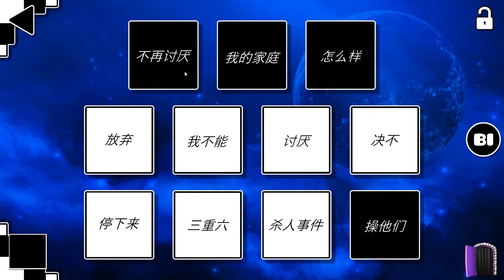Sonic Wave 100% (Extreme Demon) by Cyclic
sonic wave rebirth next
I wasn't expecting the ball part to be such a pain ngl, that's pretty much all I can say about it lol it's sonic wave

attempts: 3,626 + 1,810 old from random practice runs + I remember practicing it 2 years ago on a copy but I no longer have it, I think I probably had around 20k on it Idk
placement on demonlist as of completion: #71